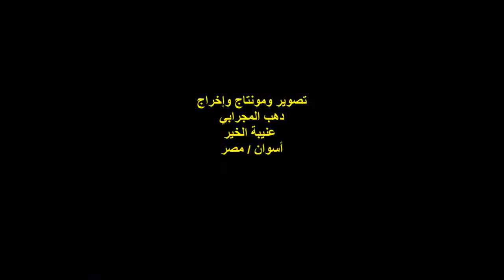الشاعرة/رزيقة بنت الهضاب/ الفقرة 2 /ندوة مكتبة كتبخانة تيتي/شارع الأهرام/الجيزة/الخميس19/11/2020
ندوة كتبخانة تيتي
عنوان الندوة :
مناقشة الحقوق الأساسية للطفل ودور أعياد الطفولة فى بيان أهميتها
المكان : مكتبة كتبخانة تيتي / شارع الأهرام رقم453 / الجيزة
الزمان : الخميس 19/11/2020
مشاركة الشاعرة / رزيقة بنت الهنضاب
مدير الندوة الأستاذ/ صالح شرف الدين